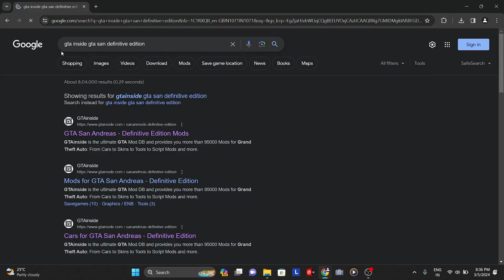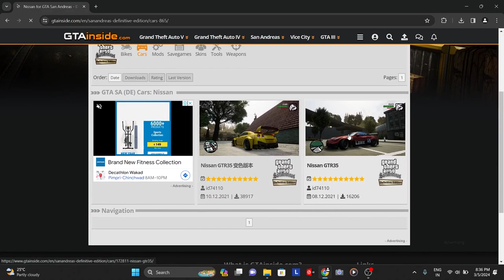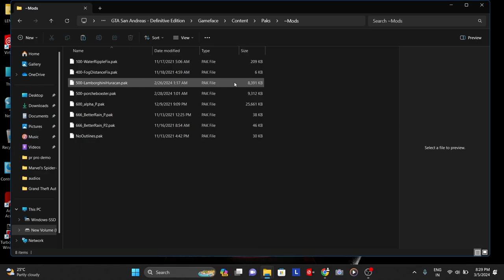[ Nissan GTR ] How to install mods in Gta san Andreas definitive edition | 100% Free Mods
[ Nissan GTR ] GTA San Andreas cars mods tutorial | How to install mods in Gta san Andreas

GTA san Andreas definitive edition mods

how to install nissan gtr in gta
how to install nissan gtr in gta v

how to install nissan gtr r35 in gta 5

how to install cars in gta san
how to install cars in gta san andreas pc

how to install cars in gta san andreas android
how to install cars in gta san andreas
how to install cars in gta san andreas mobile

how to add cars in gta san andreas android

how to put cars in gta san andreas

how to add cars in gta san andreas without replacing

how to add cars in gta san andreas definitive edition

how to add cars in gta san

how to install nisaan gtr in gta san X

nissan gtr in gta san andreas

nissan gtr in gta san andreas android

nissan gtr in gta san andreas pc

how to install nissan skyline in gta 5

pc specification: The PC is equipped with an AMD Ryzen 5 5600H processor, featuring 6 cores and 12 threads with a base clock speed of 3.3 GHz and a boost clock speed of up to 4.2 GHz. This processor is built on the Zen 3 architecture and offers efficient multi-threaded performance ideal for both gaming and productivity tasks.

Complementing the CPU is an NVIDIA GeForce GTX 1650 graphics card, providing reliable graphics processing power for gaming, content creation, and multimedia tasks. The GTX 1650 features 4 GB of GDDR6 VRAM, delivering smooth performance in popular games and multimedia applications at 1080p resolution. Together, the Ryzen 5 5600H and GTX 1650 form a capable combination for mid-range gaming and productivity needs, ensuring a responsive and enjoyable computing experience.

 Additionally, the system is likely to feature other components such as RAM, storage, motherboard, and peripherals, which further contribute to its overall performance and functionality

Ram use 8 GB of 3200 MHz

SSD use 512 GB nvme type

minimum specifications :  Processor: Intel Core i3-4160, 3.6 GHz or AMD equivalent. Memory: 8 GB RAM. Graphics: NVIDIA GTX 950 or AMD Radeon RX 470. DirectX: Version 12.

monitoring software use in this video is MSI Afterburner